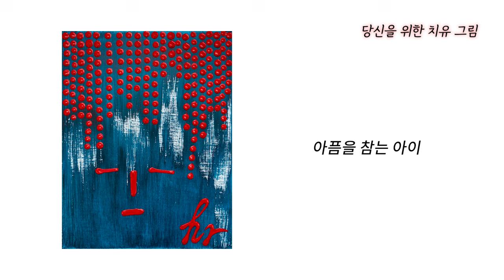[사랑세션💓] 사랑에 집착하는 자식이 미워요